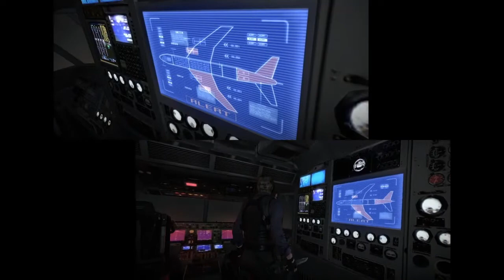Resident evil 6 - Campaña de Leon / Ft Leo Lodbrock / #12